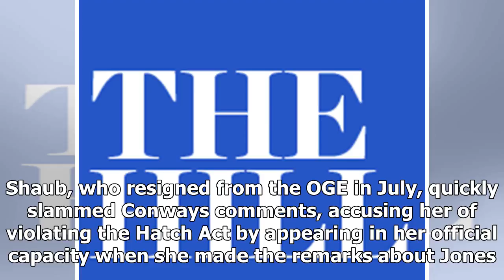Latest News 24/7 - The Office opened the case file on the accusation that conway had violated law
Latest News 24/7 - Latest News 24/7 - The Office opened the case file on the accusation that conway had violated law

The U.S. Office of Special Counsel is opening a case file to address allegations that White House counselor Kellyanne Conway violated federal law when she made comments about GOP Senate candidate Roy Moores Democratic challenger. Walter Shaub, the former director of the Office of Government Ethics, filed a complaint with the Office of Special Counsel last week alleging that Conway violated the Hatch Act, a decadesold law prohibiting federal employees from using their offices to campaign for or a...